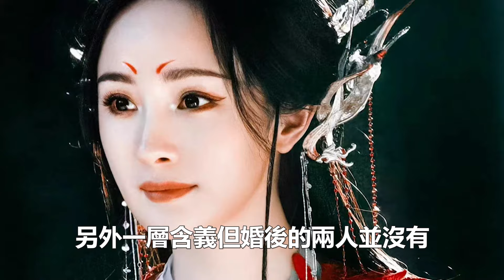被前夫一家反复「阴阳」，杨幂刘恺威离婚原因曝光，都是婆婆太过刁难，，惨遭多次「吸血」，杨幂为何还在受气？